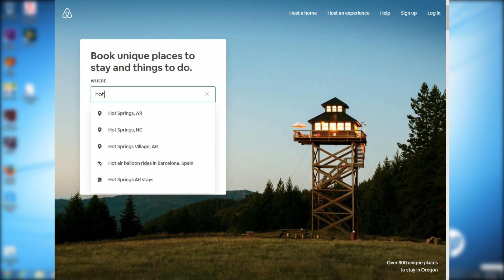Vacation Nightmare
Tonight we're getting a better idea of the rental property issues. The lies told to customers and how "Timeless Memories" may have gone under the radar.